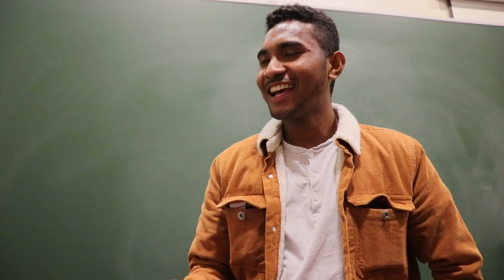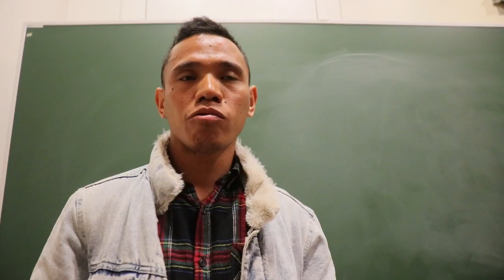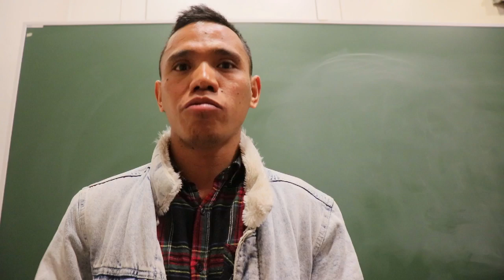Reunião entre a Embaixada RDTL em Portugal e os Estudantes Timorenses em Évora - 2019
Em 22 de março 2019 a Embaixada da RDTL em Portugal incluindo Gabinete do Adido de Educação convoca uma reunião com os estudantes timorenses em Évora com objetivos de divulgar as informações relacionadas com os estudos e as dificuldades dos estudantes na universidade. Nesta ocasião há participação máxima de todos estudantes tanto de licenciatura, mestrado e douramento.